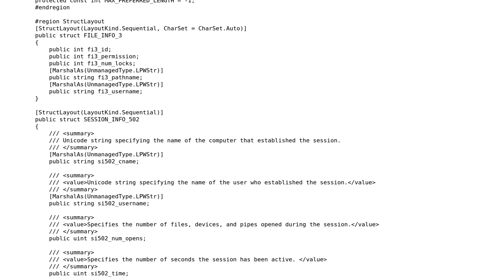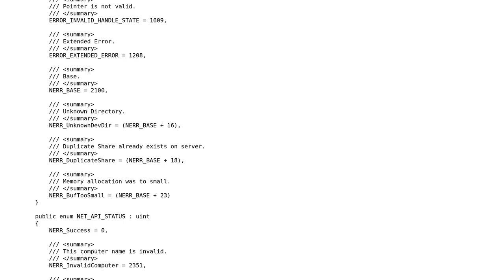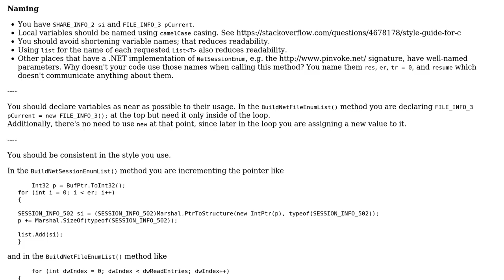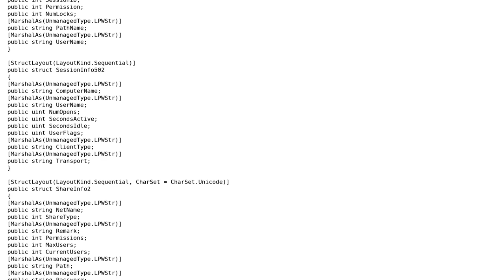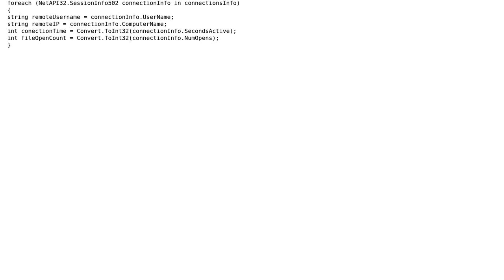Code Review: Class to wrap Netapi32.dll functions (3 Solutions!!)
Code Review: Class to wrap Netapi32.dll functions

With thanks & praise to God, and with thanks to the many people who have made this project possible! | Content (except music & images) licensed under CC BY-SA | Music | Images & others | With thanks to user Snowbody user Rick Davin user Heslacher user DarkPh03n1X and the Stack Exchange Network Trademarks are property of their respective owners. You are responsible for your own actions.